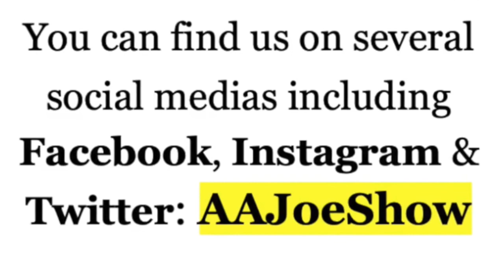Star Wars - The Ackbar Story